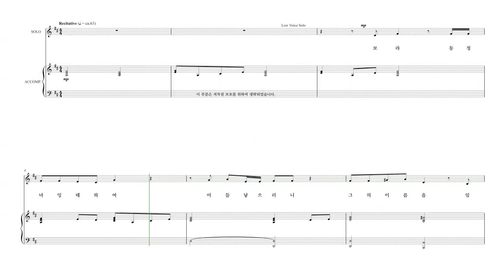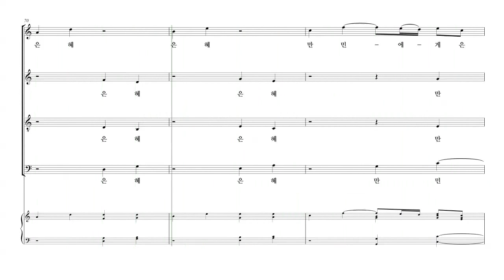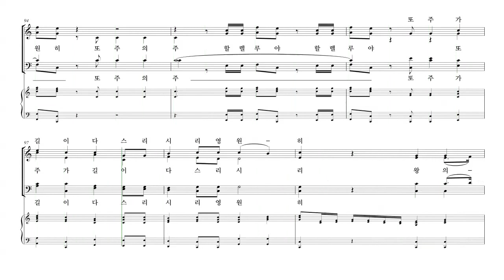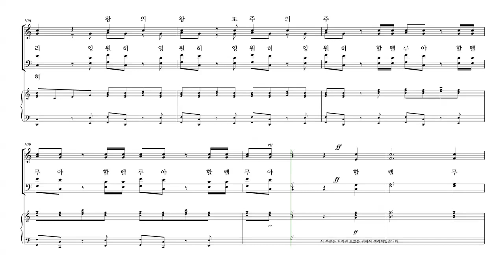[성탄절 칸타타] Tom Fettke '놀랍고 위대한 기적' 08.모든 것의 기적 파트연습 - S